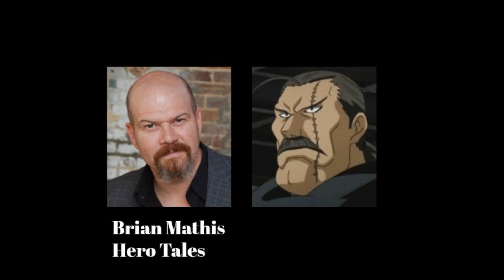Anime Voice Comparison- Keiro (Hero Tales)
Who's your favorite Keiro voice? Who do you want to hear next?